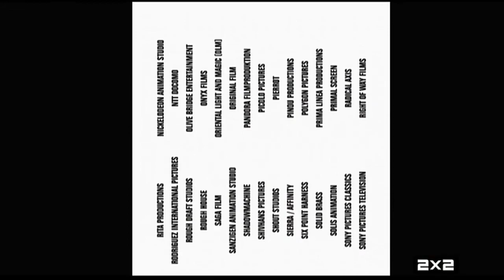2x2 Первый вертикальный. Весение и Летние. (01.04.2020 - 23.07.2020)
Первый вертикальный.
Весение Сидеть дома 0:00
Летние прогулка 0:40
Adult Swim 1:16
Заставки курение 1:31
УДОТ 1:56
СМИ 2x2 2:11